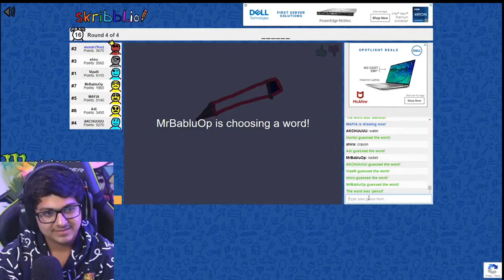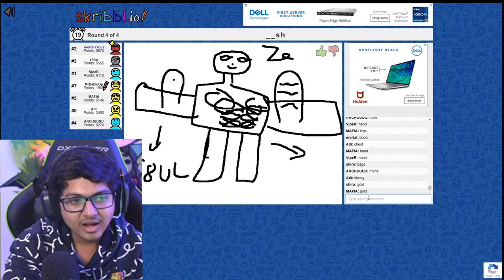Mortal funny moments in scribble 😂 mortal trolling zeref in scribble 🤣mortal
Credit - mortal